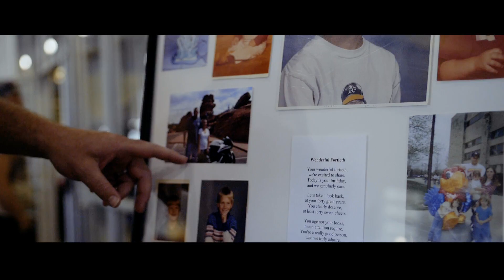Bradley Turns 40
You made it!